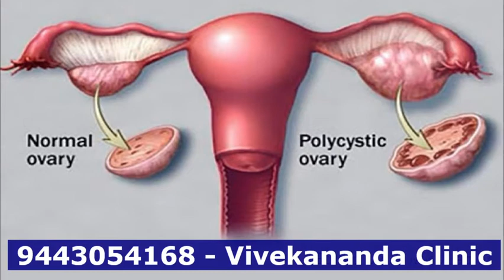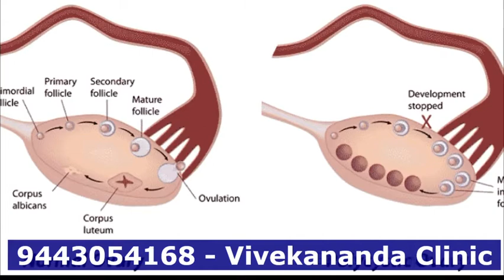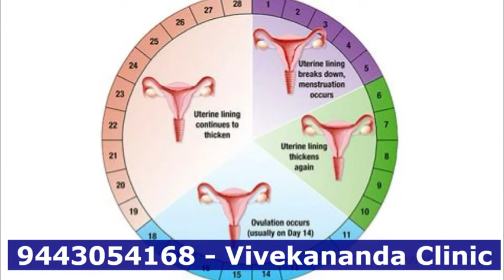இரண்டாவது குழந்தை பெற கருத்தரிக்க முடியவில்லையா - காரணம் தெரிந்துகொள்ளுங்கள்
பல பேருக்கு இரண்டாம் முறையாக கருத்தரிக்க முடியாமல் இருப்பதற்கான காரணங்கள் தெரிந்திருக்க வாய்ப்பில்லை. அதிலும் இரண்டாவது குழந்தைக்கு முயற்சிக்கும் போது தான், யோசிக்கவே ஆரம்பிப்பார்கள்.

முதல் மற்றும் இரண்டாம் குழந்தையை பெற்று எடுப்பதற்கு இடையே ஒரு ஆண்டுகள் முதல் ஐந்து ஆண்டுகள் வரை இடைவெளி விடலாம்.

இந்த பிரச்சனை ஏற்படுவதற்கான காரணங்கள் என்னவென்று பார்க்கலாம்.
 தைராய்டு
 ஆண்களுக்கு விந்திணுவின் உற்பத்தி குறைந்துவிடுதல்.
 நீர்க்கட்டி
 ஒழுங்கற்ற மாதவிடாய்,
 பெண்ணுருப்பிலிருந்து விந்து வழிதல்,
 உடல் பருமன்,
 மன அழுத்தம்
 சர்க்கரை நோய்,

முதலிய காரனங்கலால் இரண்டாவது முறை கருத்தரித்தல் தாமதிக்கலாம்

காரணம் கண்டறிந்து முறையான சிகிச்சை மேற்கொண்டால் பிரச்சனைகளிலிருந்து விடுபட்டு இரண்டாவது மகப்பேற்றை அடையலாம்.

Vivekanantha Clinic Consultation Champers
at
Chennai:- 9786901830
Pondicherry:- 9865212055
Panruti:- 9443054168